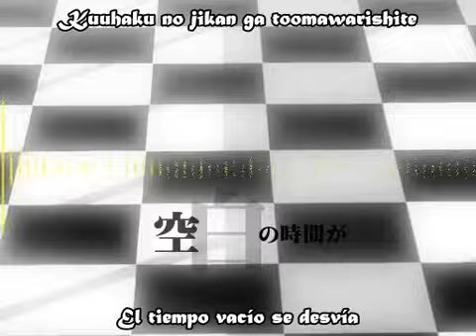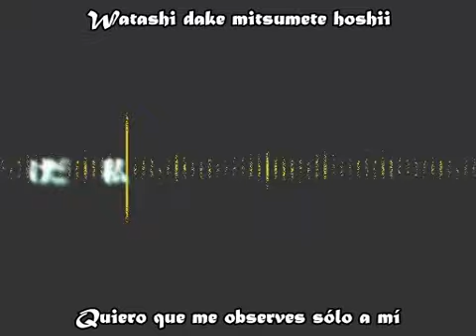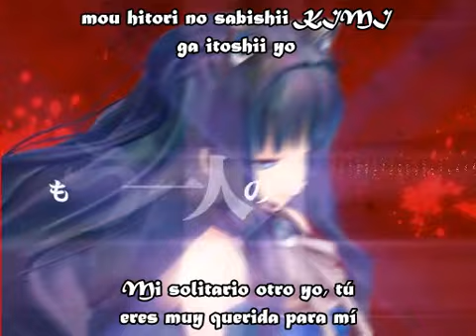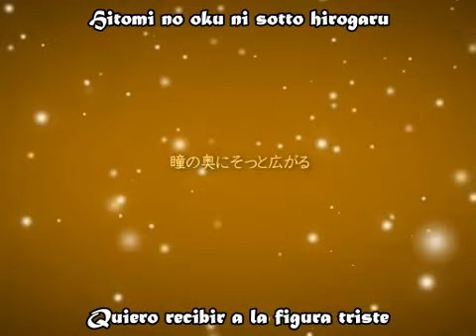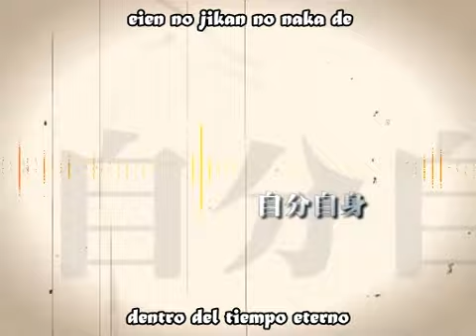[SeeU / DanierukunnP] Nijuu koijinkaku (sub español + romaji)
¡Feliz cumpleaños, SeeU! *o* Con un día de retraso XD Es como un récord XD Todavía me faltan de Mew y de Iroha ToT Ni las tengo traducidas aún, tengo que trabajar en eso u.u Me gustó esta canción. Me gustan las cosas sobre doble personalidad XD Y me recuerdan a un personaje mío n.n